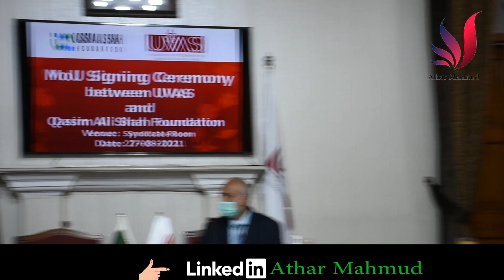MoU signing ceremony between Qasim Ali Shah Foundation & UVAS | Prof Dr Athar Mahmud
MoU signing ceremony between Qasim Ali Shah Foundation & UVAS | Prof Dr Athar Mahmud | @prof.dr.atharmahmud1348

Introduction :
Prof. Dr. Athar Mahmud, Ph.D. in Animal Nutrition with specialization in Poultry Nutrition - currently working as Chairman Department of Poultry Production and Director Student’s Affair, UVAS, Ravi Campus, since 2014.

He has experience of 25 years in teaching and research.  Higher Education Commission (HEC) of Pakistan awarded Prof. Athar with Best University Teacher Award in 2016. He is very active researcher and supervised 08 Ph.D. and 58 M.Phil. students. He is author of more than 80 national / international research publications and writer of one book / chapter. He has visited more than 10 countries to present his scientific talks. Since his involvement with students, their parents and teachers which gave him a great insight to understand the issues of youth in particular and society in general.

This channel is created to promote education and motivation in students specially ethics.